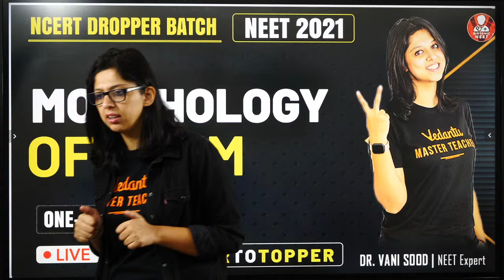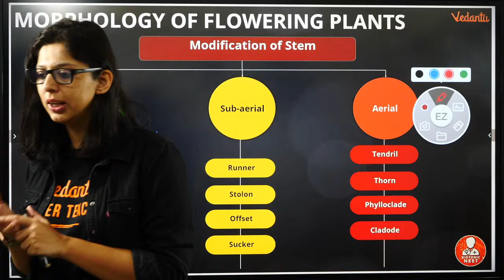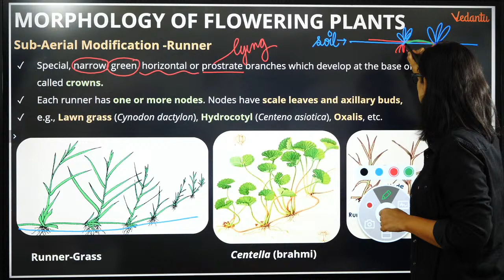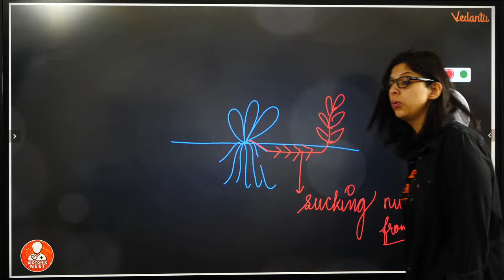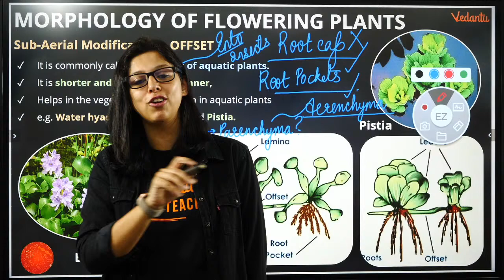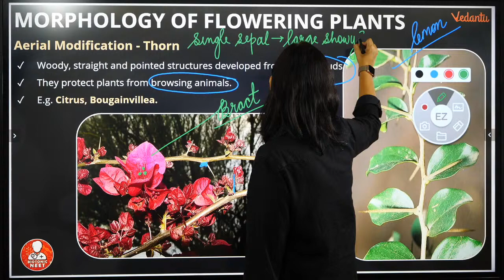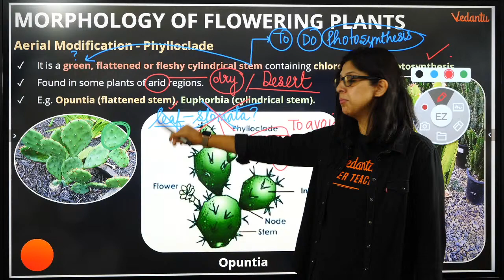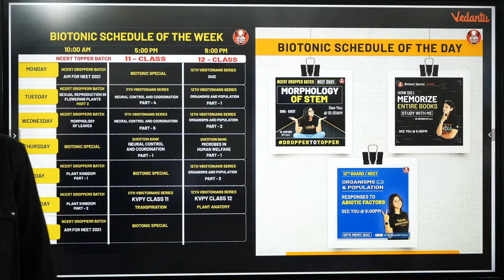Morphology of Stem Part-2 | Botany Module | NCERT Topper Batch 2021 | Vedantu Biotonic for NEET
Morphology of Stem | Botany Module | NCERT Topper Batch 2021 | Vedantu NEET Preparation | Biotonic. Morphology of Stem Class 11 Biology by Dr.Vani Sood. Are you preparing for NEET 2021..?? Vani Ma'am is here with the New series NCERT Topper Batch for Droppers who started their NEET preparation for 2021. In this session, the morphology of Stem will be discussed by Dr.Vani Sood.

📌Hello Students, the KBC HOT SEAT is waiting for you. Play V Quiz and stand a chance to get shortlisted to play Fastest Finger First on KBC. Hurry Up and grab your chance!

1. Unlimited LIVE class with your favorite teachers.
2. Unlimited Doubt Solving in Live class.
3. Fun interactive learning with in-class quiz and leaderboard.
4. Get full access to structured long term courses.
5. Chapter-wise micro-course and Revision course before the exam.
6. One subscription, unlimited access to Live Class, Test Series & Assignments.
7. Make your own study plan and learn from the comfort of your home and device.

" Want to be on the hot seat of Kaun Banega Crorepati but don’t know how to? watch this video to know more

Morphology of Stem session by Dr.Vani Sood will help droppers in their NEET 2021 Preparations.
1. ncert toppers batch
2.droppers preparation strategy
3.droppers preparation for neet 2021
4.neet preparation strategy
5.neet preparation strategy 2021
6.morphology
7.morphology of stem
8.class 11 biology chapter 5
9.neet 2021 preparation
10.droppers strategy for neet 2021

✅✅Follow us on Top Social Media Websites:
Happy Learning. 🙂